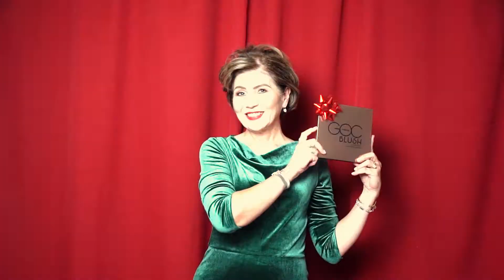Navidad GOC MAKE UP😍❤🎄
GOCstar✨

Que esta temporada sea tiempo de amarnos, soñar y agradecer. Esta Navidad recordemos que lo importante es:

🎄Sonreír todos y cada uno de los días
🎄Amar apasionadamente lo que haces
🎄Agradecer por lo todo lo que tienes
🎄Celebrar cada triunfo y cada sueño
🎄Descubrir todo lo que estas buscando
🎄Disfrutar de la vida y su largo viaje

La distancia nos mantiene unidos ❄️
GOC make up te desea ¡FELIZ NAVIDAD! ❤️